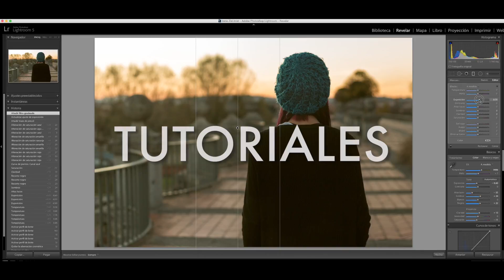TRAILER DEL CANAL | Irene Ziel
¡Buenas gente! Para los que no me conozcáis, soy Irene Ziel, diseñadora gráfica y fotógrafa amateur, y tras llevar unos meses con este canal abierto he decidido hacer este trailer para resumiros lo que vais a ver por aquí cada semana.

Muchas gracias a los que ya estais desde el principio y muchas gracias a los que llegáis.

Un besazo!